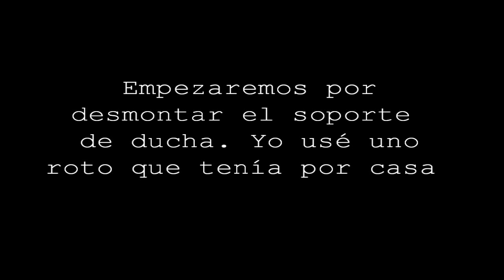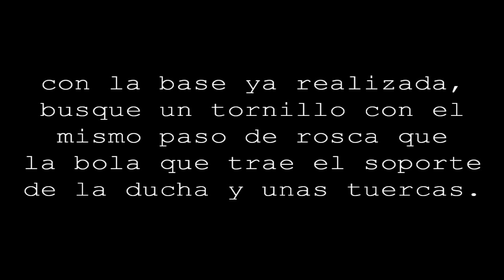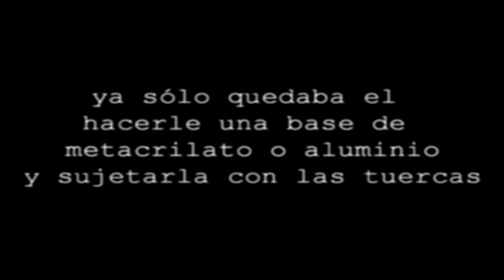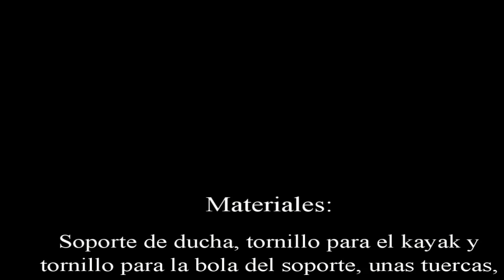Autoconstrucción de soporte para cámara de fotos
Se muestra el proceso de fabricación de un soporte para la cámara de fotos y su instalación en un kayak prowler 13 de ocean kayak